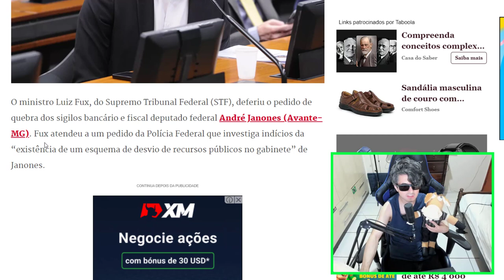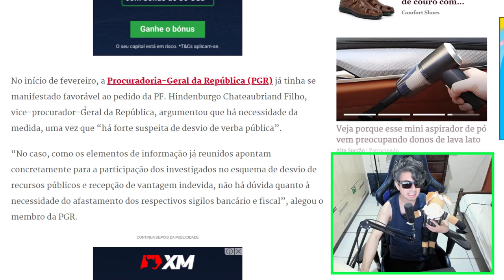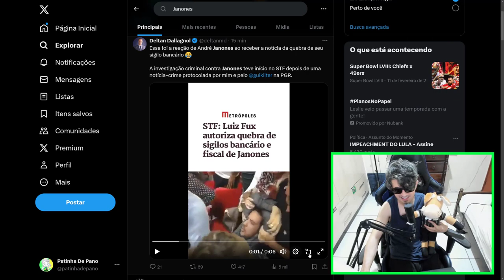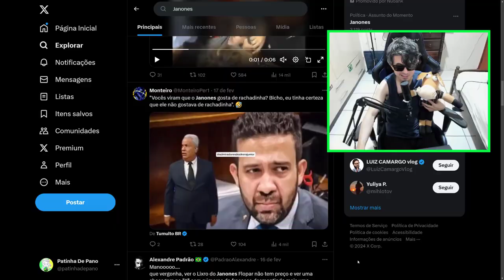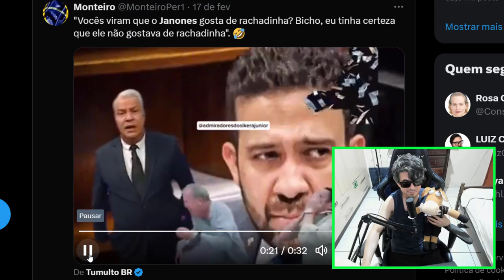JANONES SE LASCOU? ELE VAI SER PRESO? ENTENDA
Luiz Fux autoriza quebra de sigilos bancário e fiscal de Janones e agora ele vai ser preso?